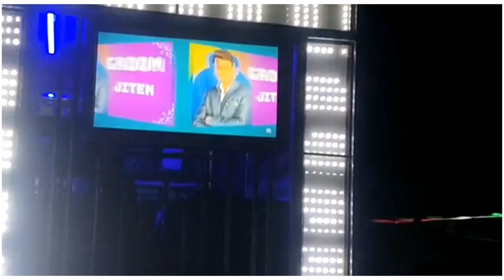Uttar Dj !! 7653804079 !! Uttar Dj Gudesira, Bargarh !! 10 Sharpy Set Up !! Tv Set Up !!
OFFICE :-  AMBAPALI CHOWK, BARGARH
 AT :- UTTAR FABRICATION WORKSHOPS

Special Discount For Defences Persons Cont This No- 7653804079
ସ୍ପେସିଆଲ ଡ଼ିସକାଉଣ୍ଟ କେବଳ Army, Police, BSF, CRPF, Odisha police Etc

WONER:- UTTAR MEHER
MANAGING DIRECTOR :- KHIRESWAR MEHER
CO- MANAGER/OPERATOR :- AJU MEHER

At Available here :-

1. DJ
2. GAMALA LIGHT
3. RECEPTION STAGE
4. DJ FLOOR PROGRAM
5. BARATI GADI CAR WITH DECORATION (SWIFT DESIRE, ERTIGA, BALERO, SCORPIO)
6. BIRTHDAY PARTY
7. ANNIVERSARY PARTY
8. LIVE PROGRAM
9. PICNIC PARTY
10. LITCHU  LIGHT DECORATION
11. COLLAGE PROGRAM
12. WELCOME MEETING
13. FERUAL METTING
14. PROCESSION
15. SOUND SYSTEM AMPLIFIRE AND BOX

Your Quire :-
   How to manage your wedding program
   Shadi biha ko kaise manage kare
   Biha program kemiti manage kariba